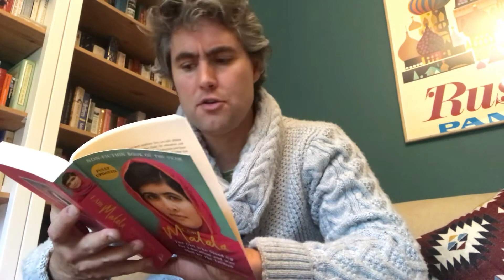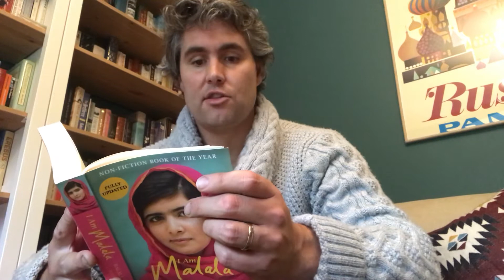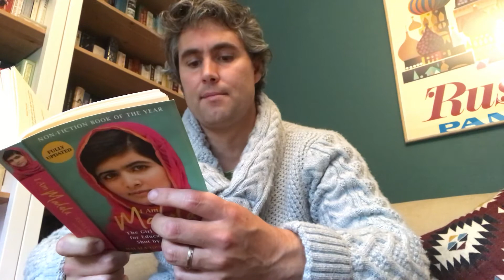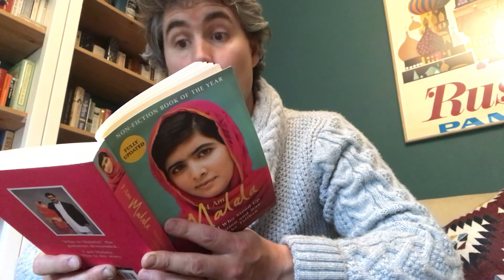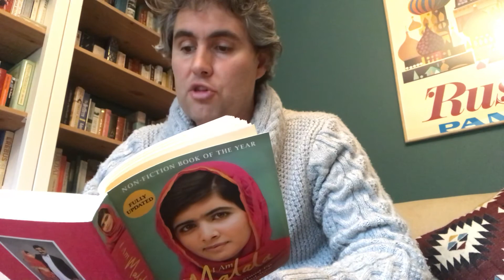Mr Hollis reads the opening of ‘I am Malala’, by Malala Yousafzai.